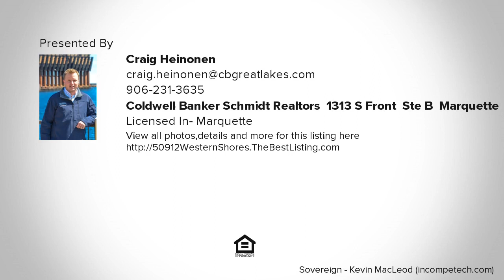50912 Western Shores, Lake Linden, MI Presented by Craig Heinonen.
The calm waters of Rice Lake await you at this private lakefront retreat tucked along the western shores of this 675 acre all sports lake known for great fishing and recreation. This area is a winter wonderland for snow enthusiasts and boasts some of the best snowmobile/ATV/hiking trails in the U.S. Located on the Keweenaw Peninsula just a short distance from Lake Superior and a 15 minute drive to town, this custom built log home is truly one of a kind with custom stonework and stunning lake views from the 1,216 square foot partially covered wrap around deck. The main floor boasts hardwood floors, bathroom with custom tile shower, master bedroom with walk in closet and sliding patio door to the covered deck, and office/library with built in shelving. The fully equipped kitchen with stainless steal appliances and large island flows into  the living/dining space in this open floor concept. Built to compliment the lake and nature views, every room brings the outside in with large windows. The open staircase to the loft showcases hand hewn lumber. Wood floors continue in the loft which has another living space great for a tv/game room, office nook, large bedroom with barn door, and a bathroom with a claw-foot tub. Follow the staircase down to the basement to the third bedroom and family room with a free standing wood stove that is a great source of heat and minimizes propane costs. An over sized, insulated and finished, two car garage has an upper living level ideal for a bunk room or guest space with a private deck! A cozy studio/guest house, currently set up as a massage room, is a blank slate ready for your imagination! This log home is the truly one of a kind up north retreat you have been looking for! Furnishings are negotiable.